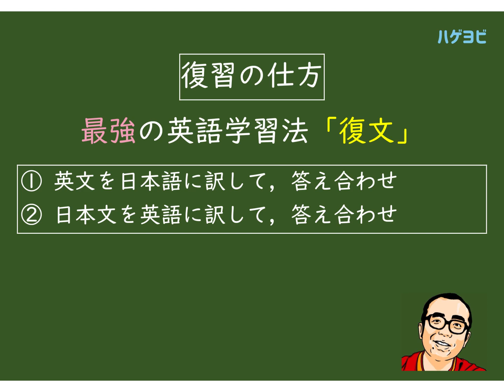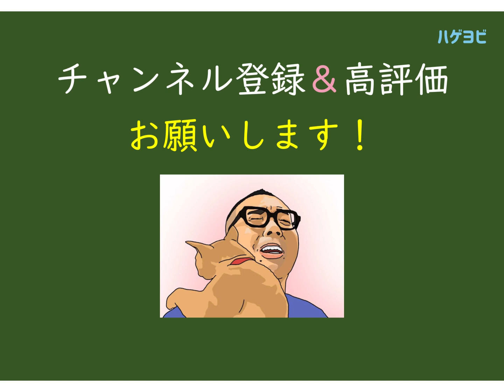【偏差値30→70】大学受験英語 基礎の基礎 024/200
大学受験英語の「基礎の基礎」を学びたい人のための講座です。

担当するのは大手予備校英語科講師の田中健一です。

著書
『英文法基礎10題ドリル』
『英文法入門10題ドリル』
『英文読解入門10題ドリル』